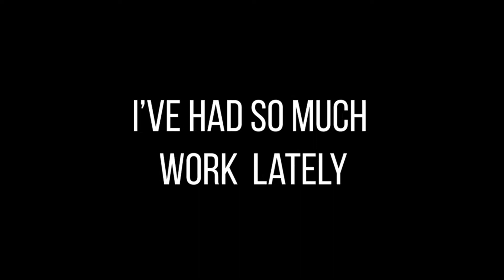I'm waiting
I'M TRYING TO RELEASE 1 VIDEO A WEEK, BUT I WENT OUT OF TOWN/GOT SICK, THEN WORK...LIFE. ANYWAY SORRY FOR THE DELAY. NEW VIDEO IN 2 DAYS!

►Have an idea for a video? Leave it in the comments down below

Antonio Espino is a commercial fashion photographer based out of Newport Beach. He will be taking you all behind the scenes through his journey as he makes it or dies trying in the fashion industry. The channel is still new, but look forward to tutorials/behind-the-scenes/interviews and more.

If you love watching my videos, consider tossing me a one-time tip